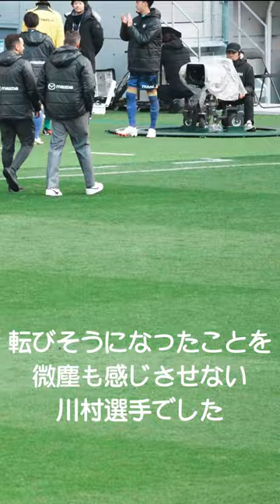転びそうになるも瞬時に立て直し風のように去っていく川村拓夢